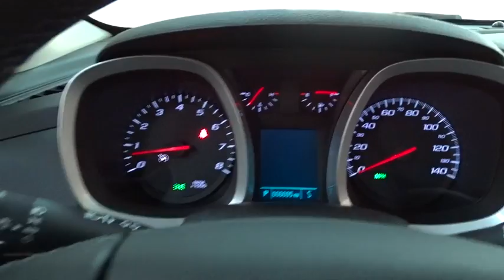2017 Chevrolet Equinox Des Plains, Niles, Glenview, Chicago, Elk Grove, IL B24202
2017 Chevrolet Equinox
2017 Chevrolet Equinox LT Navigation - Stock#: B24202 - VIN#: 2GNFLFE39H6267669

Bredemann Chevrolet
1401 Dempster St